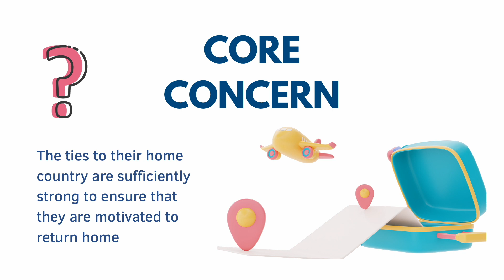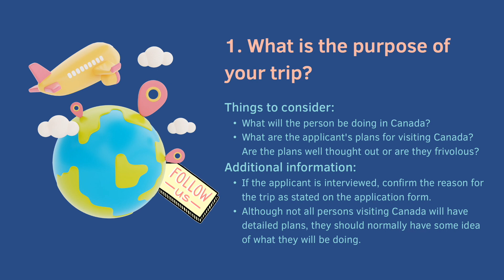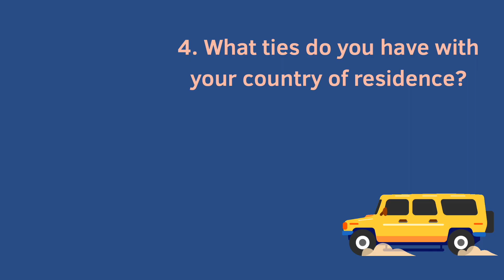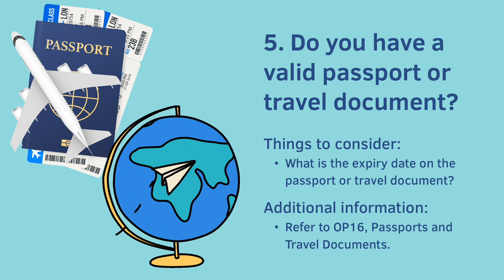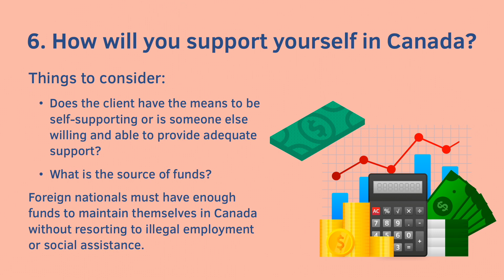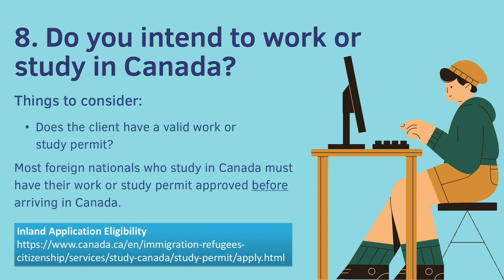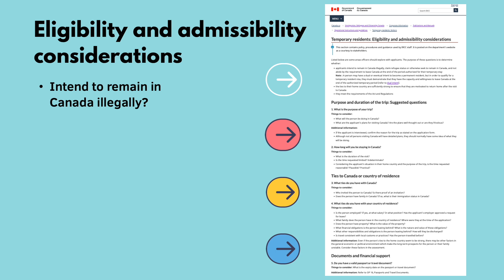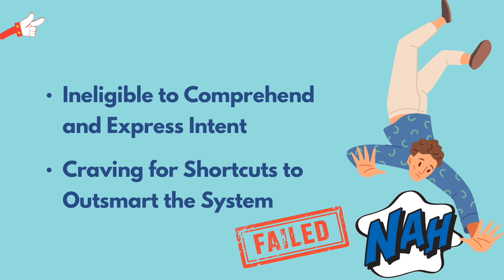Unlock IRCC's Perspectives for Study Permit Approval | Koach Education Admissions How-to | Stream A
Perspectives of IRCC | Knowledge is Power | IRCC Official Policy, Procedures and Guidance | Dual /Eventual Intent | Purpose & Duration of Trip | Ties to Canada or Country of Residence | Documents & Financial Support | 11 types of Inland Application Eligibility | Eligibility & Admissibility Concerns | Clear Approval Criteria

00:00 Perspectives of IRCC
01:28 Knowledge is Power
01:50 IRCC Official Policy, Procedures and Guidance
02:51 Dual /Eventual Intent
03:47 Purpose & Duration of Trip
05:23 Ties to Canada or Country of Residence
06:48 Documents & Financial Support
08:28 11 types of Inland Application Eligibility
11:22 Eligibility & Admissibility Concerns
12:50 Clear Approval Criteria